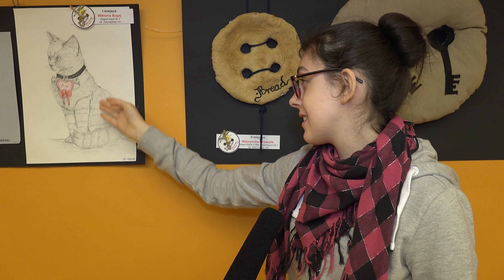Międzyszkolny konkurs plastyczny "Guzik na szczęście" w Domu Kultury "Słońce"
4 kwietnia zakończyła się 13 edycja Międzyszkolnego konkursu plastycznego zorganizowanego przez Dom Kultury "Słońce". W plastycznych zmaganiach udział wzięli uczniowie z trzech poznańskich szkół. Tematem konkursu był "Guzik na szczęście".